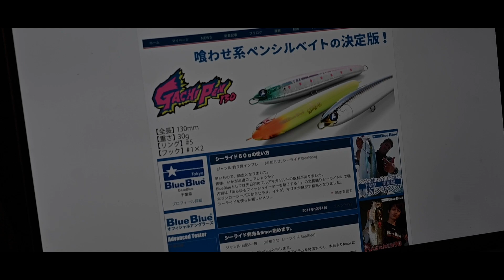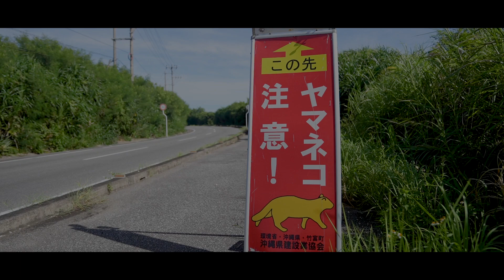このルアーから始まったBlueBlue 西表島ボートキャスティングゲーム/ BlueBlue's origin SeaRide Jigging game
2022年ブルーブルー株式会社は創業11周年を迎えました。
これもひとえに皆様方のご支援、ご厚情による賜物と深く感謝しております。

今回の動画はBlueBlue第１作目のルアー「SeaRide(シーライド)」を使用したリーフの釣りを紹介。アングラーはBlueBlueプロスタッフ吉澤竜郎とハンガリー留学中の医大生でBlueBlue海外営業の椿原弘將  Tsubakihara Koki
舞台は沖縄県西表島。11年前、BlueBlue創業当時の思い出話を交えながらシーライドの様々な使い方を紹介します。

【吉澤竜郎SNSリンク】

【椿原弘將SNSリンク】

使用ルアー：シーライド４０ｇ、６０ｇ

00:00 オープニング
00:57 BlueBlueの原点 シーライド
01:48 順付け
03:12 スナップの付け方の注意点
04:10 激レア！クロハタ登場！！
08:31 意外とお手軽？南国フィッシング
10:50 ''シーライディング'' とは
12:12  BlueBlueの哲学
13:03 専用ではないロッドでジギングする際の注意点
14:36 10種目目！アオノメハタ！
15:38 ゴールデンオジサン降臨！
17:14 アオヤガラパラダイス
20:06 逆付けのアクションの特徴
21:18 最後にビッグバイト！

BlueBlueルアーのお買い求めはお近くの小売店様
又は、ブルーブルーオンラインショップまで！！